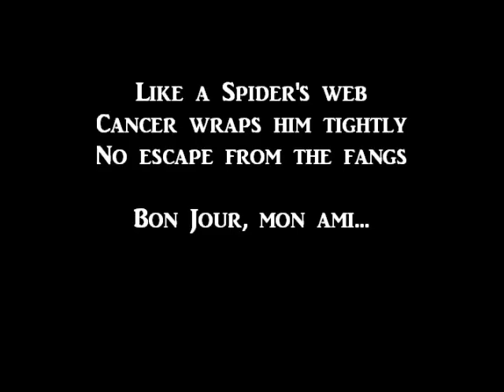Goodbye, Mr. McKiernan (sista blue eyes)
Matt Mckiernan passed today, May 24, 2011 after a long struggle with cancer.
Images set to one of his original compositions. including the many talented people taken by cancer in his lifetime. KG